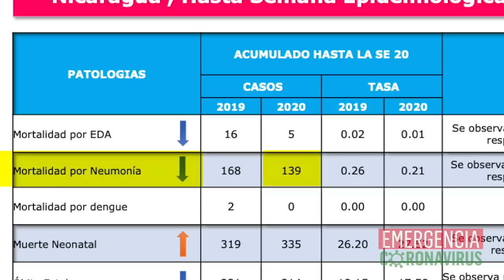Minsa registra 74 muertos oficiales por covid-19, mientras el Observatorio registra 1688 muertes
Las noticias más importantes para este 23 de junio, 2020.